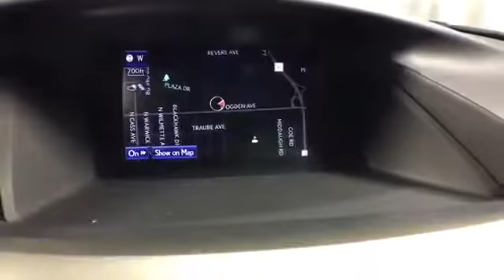2015 Lexus RX 450h | McGrath Lexus of Westmont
2015 Lexus RX 450h  | McGrath Lexus of Westmont